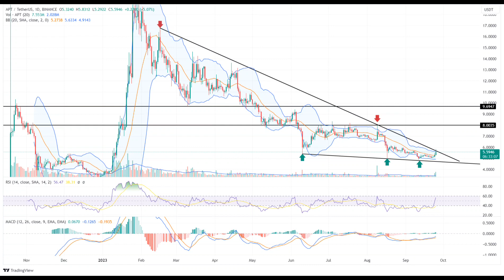APTOS(APT) Coin Price Prediction 2023/APTOS(APT) Coin News Today /APTOS(APT) Coin Technical Analysis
Hello everyone. in this video, we shared APTOS(APT) coin analysis and APTOS(APT) price prediction with you.